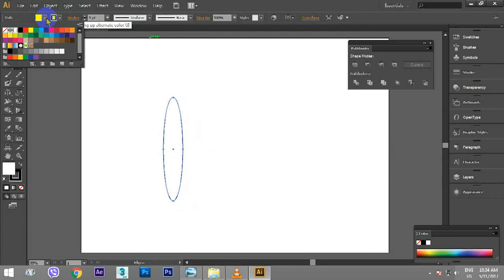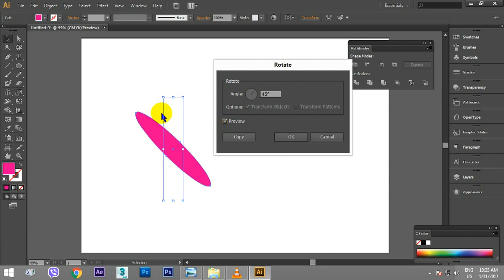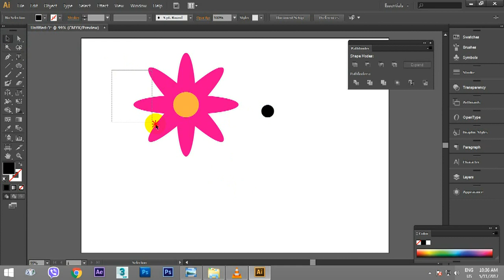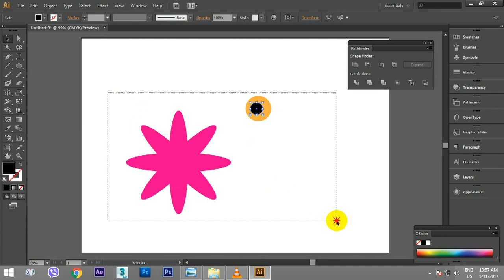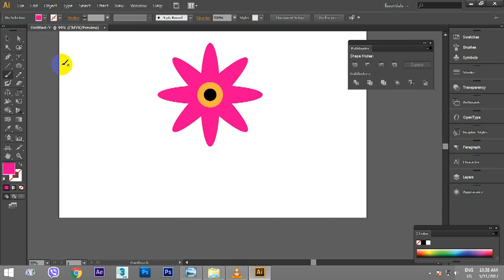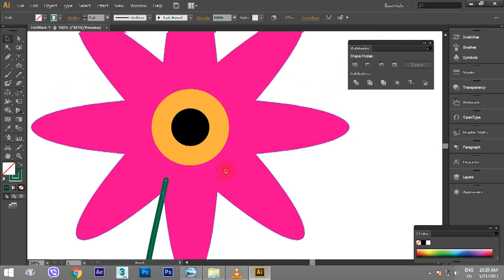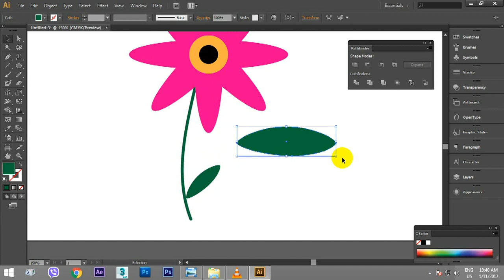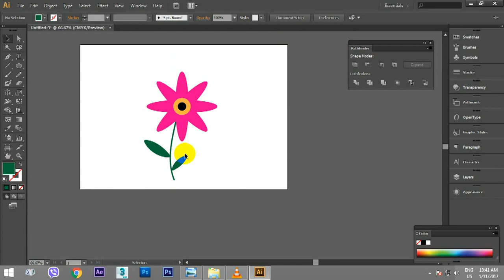030_Flower By Bo Kyaw Win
အားလံုးမဂၤလာပါ
ADOBE ILLUSTRATOR CS6 ျဖင့္
030_Flower By Bo Kyaw Win ဒီဇုိင္းဆဲြနည္းကို
တင္ေပးလိုက္ပါတယ္။
ဒီသင္ခန္းစာကိုျပဳလုပ္သူူမွာ နည္းပညာရြာေလးသင္တန္းေက်ာင္းမွ
ဆရာဘိုလ္ေက်ာ္ဝင္းျဖစ္ပါတယ္။နည္းပညာလိုက္စားေနတဲ့
ေဘာ္ဒါေတြအတြက္ နည္းပညာရြာေလးသင္တန္းေက်ာင္းမွာ
သင္ေပးေနတဲ့ သင္ခန္းမ်ားကို အခ်ိန္ရရင္ ရသလို အြန္လိုင္းေပၚ
မွာ free သင္ေပးသြားမွာျဖစ္ပါတယ္။
ေလးစားစြာျဖင့္ BO KYAW WIN (FOUNDER OF I.T.V.C)